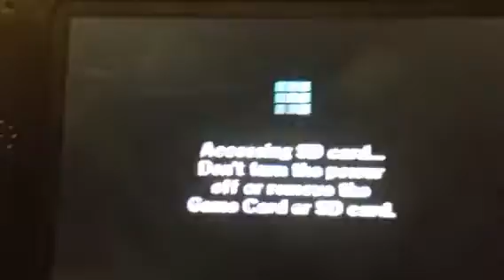Super Smash Bros 3DS Replay Robin vs Lucina